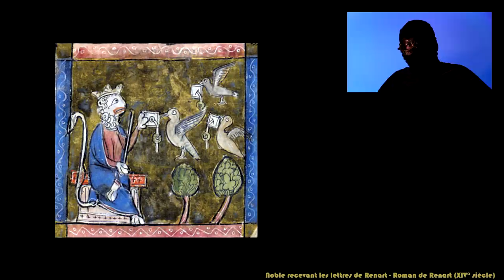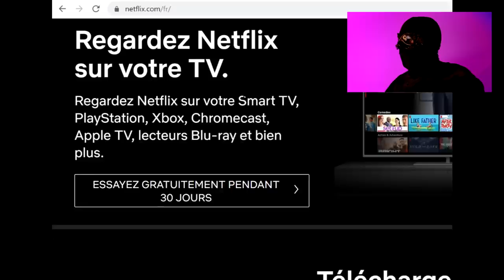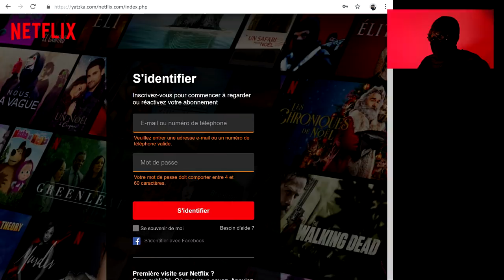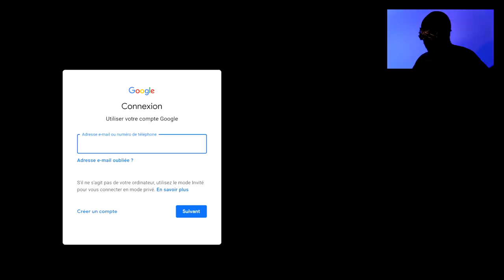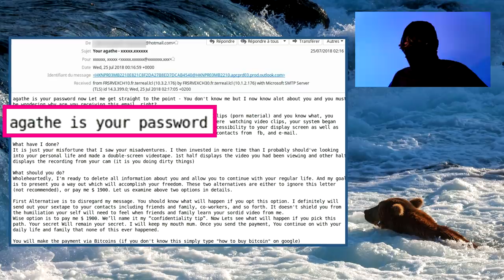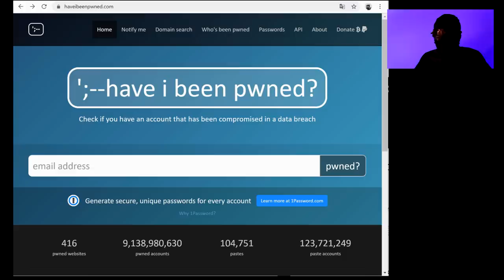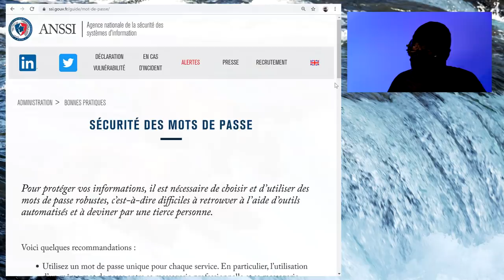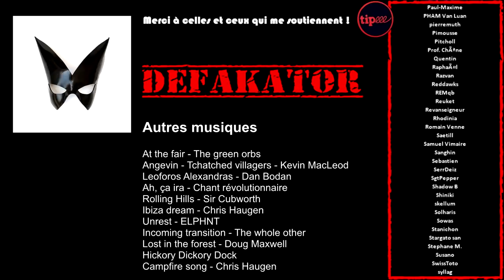🔒 TUTO : Ne PAS se FAIRE PIRATER – DEFAKATOR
Quelques conseils de bon aloi pour éviter de se faire hameçonner comme un goujon ou rançonner comme un pigeon.

On reste courtois et poli dans les commentaires, sinon on dégage avec recul lexical.
Correction :
Le terme "décrypter" utilisé dans la vidéo est impropre, dans ce contexte pour parler des échanges sécurisés j'aurais dû utiliser "déchiffrer" et "chiffrer". Plus d'infos là

LIENS UTILES

Recommandations de l’ANSSI sur les mots de passe
Pour les particuliers (attention, date de 2012)

Des VPN ? Ben vous avez Express VPN ou Cyberghost, par exemple.

Liens vidéos

Fun

Musiques

Générique : ‘‘Les jeux de 20 heures’’, second indicatif – Patrick Lemaître - FR3

Musiques de fond :
Leoforos Alexandras – Dan Bodan
Ah, ça ira – Chant révolutionnaire
Rolling Hills – Sir Cubworth
Ibiza dream – Chris Haugen
Unrest - ELPHNT
Incoming transition – The whole other
Lost in the forest – Doug Maxwell

Photos
Ours chassant le saumon à Brooks Falls, Alaska : Nick Dale, Galyna Andrushko (123rf)
Ours hacker : Mikhail Melnikov (123rf)

DEFAKATOR : On défake sur les fakes.